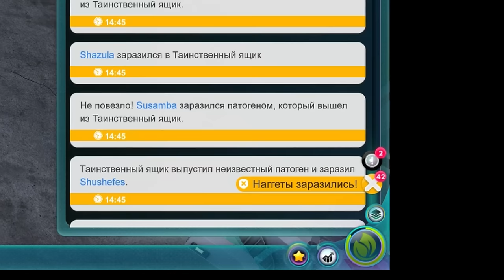ИНОПЛАНЕТНОЕ ВТОРЖЕНИЕ The Universim #9